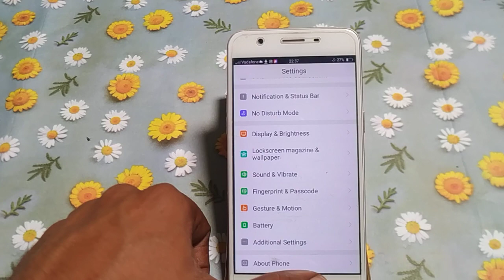how to turn off draw O turn on the start camera oppo Neo 7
how to lock screen oppo f5 | please make sure to close other apps that may use camera | how to use oppo f3 gesture | oppo reno 7 tricks | oppo reno 7 tips | oppo r11s turn off predictive text | oppo r11s turn on predictive text | how to turn off predictive text on oppo r11 | can't connect to the camera | how to | how to turn off predictive text on oppo a73 | how off sound and vibration oppo mobile | oppo reno 7 | oppo | how to intall new update in recovery mode in oppo